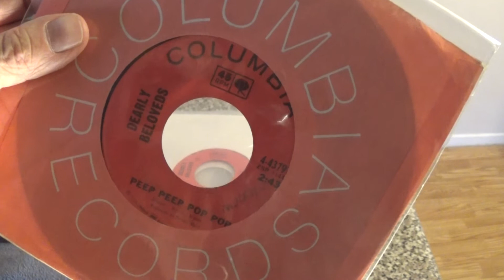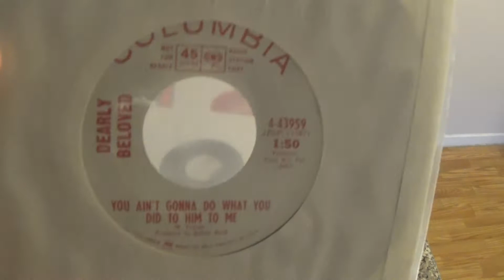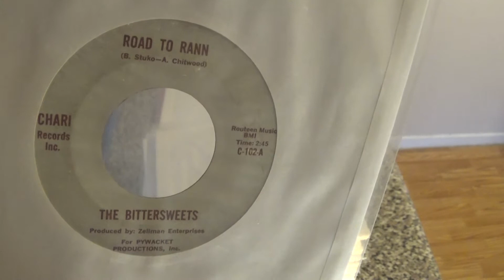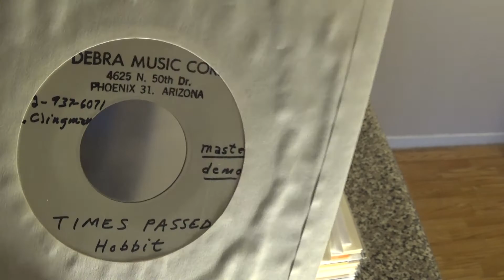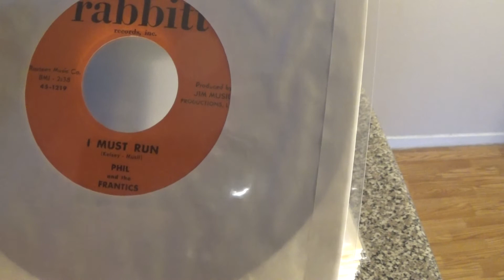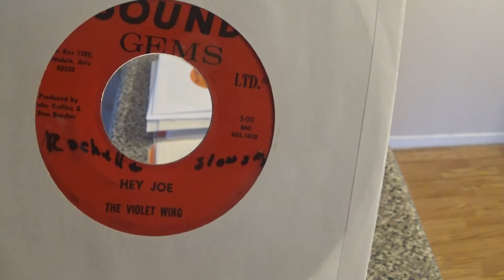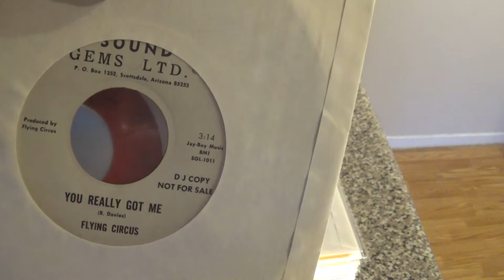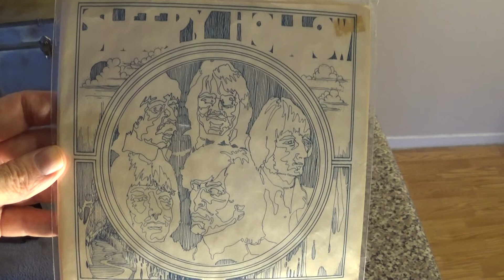Garage//Psych 45s PART ONE---Gems No. 120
Here is PART ONE of some rare Arizona singles.  Be sure to catch Part Two.